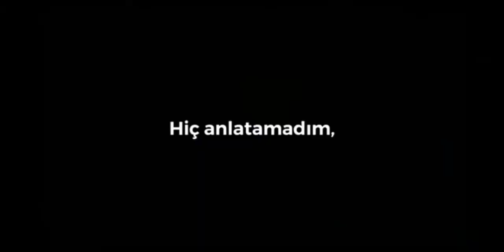HİÇ ANLAMIDILAR EDİT